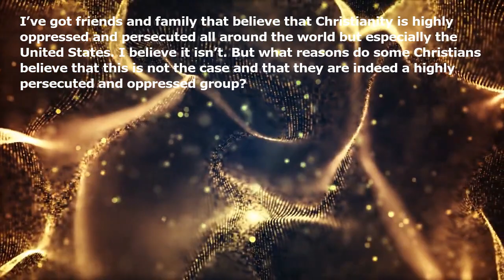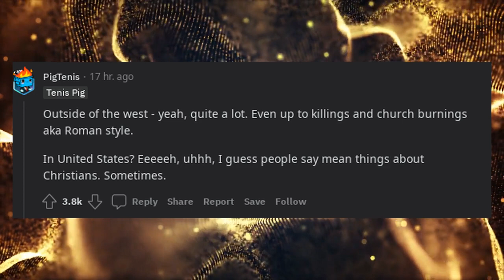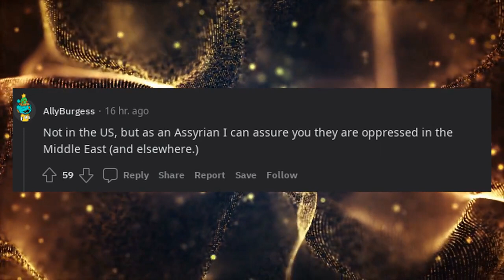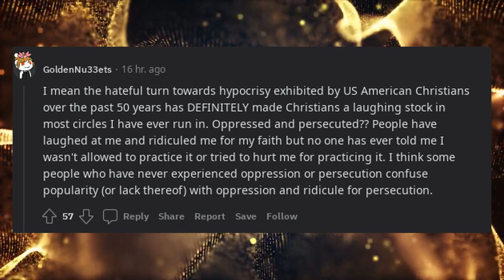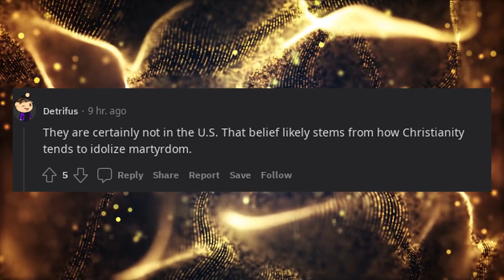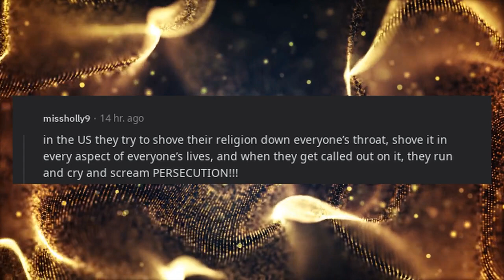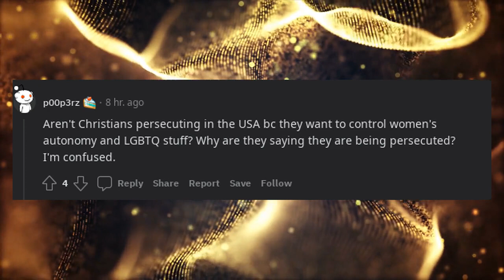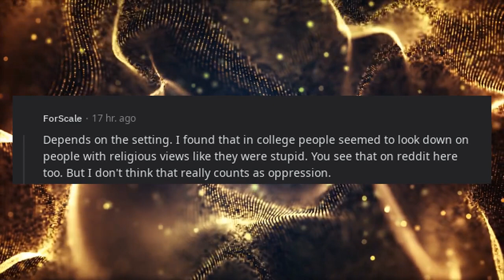Are Christians in any way oppressed or persecuted?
I’ve got friends and family that believe that Christianity is highly oppressed and persecuted all around the world but especially the United States. I believe it isn’t. But what reasons do some Christians believe that this is not the case and that they are indeed a highly persecuted and oppressed group?